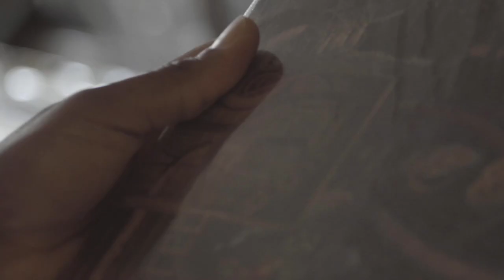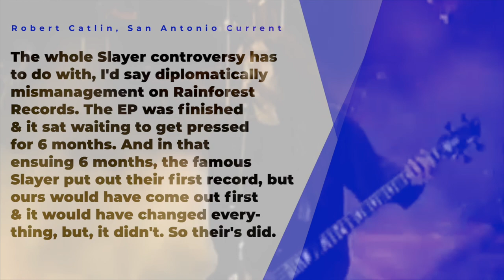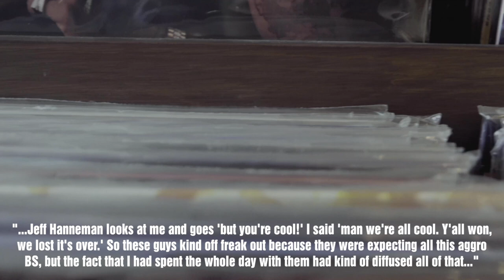Slayer: Their Feud with S.A. Slayer (San Antonio) & Battle Of the Slayers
Slayer: The Story of the LA based band's run in with a San Antonio band of the same name.

Slayer vs Slayer Bootleg

Back in the early 80’s there was  a time when two bands named Slayer coexisted. One band was based out of Los Angeles and it’s the Slayer that most people are familiar with while the other Slayer was based out of San Antonio, Texas. Both bands though shared striking similarities. They both played trash metal, featured two lead guitarists, and they both formed in 1981 and released albums literally around the same time.. Not only that, but both bands played together on the same bill. One band would go on to dominate the metal world, while the other would fall apart.
The san antonio based slayer or SA slayer as their known as consisted of Chris Cronk on vocals, Robert Catlin and Art Villareal on dual lead guitars, Don Van Stavern on bass and Dave McClain on drums. The band’s influences included iron maiden and judas priest. And In fact the SA slayer opened for metallica during their tour of texas in 1983.
Robert Catlin would tell the San Antonio current about the band revealing:
"We were real show-offs. The double-lead thing was what really grabbed us by the nut and was probably our second claim to fame after the super high vocals ... That was always part of the formula: double leads, high vocals, double bass drum kit."
Prior to releasing their first EP, Cronk was replaced by Steve Cooper and Villareal was replaced by Ron Jarzombek. It wasn’t long before S.A. slayer became one of the most popular bands in the Texas Metal scene. They would sign a record deal with indie label rainforest records who was supposed to put out their first release an EP titled, Prepare to Die. It was around this time though, the band ran into trouble with their label who simply sat on the EP for six months. It’s not clear why nothing happened with the EP, but one source claims it was the fact that the label knew about the other slayer in los angeles, who was on a bigger label and worried about a possible lawsuit.. Catlin would tell the same publication
"The whole Slayer controversy has to do with ... I'd say diplomatically ... mismanagement on Rainforest Records. The EP was finished and it sat waiting to get pressed for six months. In that ensuing six months, the famous Slayer put out their first record. But ours would have come out first and it would have changed everything, but it didn't, so theirs did.
L.A. Slayer or the Slayer we're familiar with , released their first LP Show No Mercy in December of 1983, months after S.A. Slayer EP was finished. S.A. Slayer would find a new label to dsistribute the album but it was too late.  It was around the time that Prepare to Die came out that the san antonio slayer got a cease and desist  letter from the LA slayer’s label metal blade records.
With the threat of legal action looming over their head, they changed their name to S.A. Slayer short for San Antonio Slayer ,but it didn’t matter because the band would soon enough breakup after it’s members pursued other musical projects. But who was in the right?
In the 2009 book The Bloody Reign of Slayer Doug Goodman who was Slayer’s original tour manager feared that the San Antonio  slayer could have been catastrophic to the metal band’s career telling the author “Nobody ever gives the san antonio slayer credit for the fact that they owned the name. They could have made a big stink about it. They owned the copyright on the name and LA Slayer didn’t have any money they would had to choose a different money. But what the san antonio slayer did was they looked around and realized that nobody gave a shit about them and everybody thought that LA slayer was great.
But that wasn’t the end of SA slayer. They would share the stage with the LA  Slayer at a gig in san antonoio a few months after the band broke up. There is in fact a bootleg floating around on youtube for yo